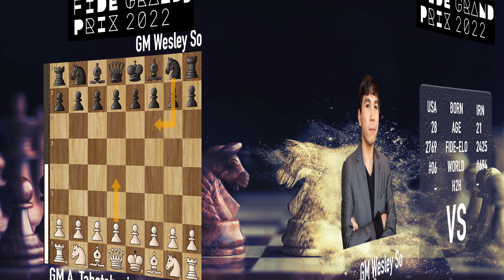Watch Wesley So´s Hard Road To Fide Grand Prix 2022 Victory (Leg 3)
The FIDE Grand Prix 2022 is a series of three chess tournaments to be played between 4 February and 4 April 2022. The top two finishers qualify for the Candidates Tournament 2022, which is the final qualification stage for the World Chess Championship 2023. Two of the tournaments will be played in Berlin, Germany, and one in Belgrade, Serbia.